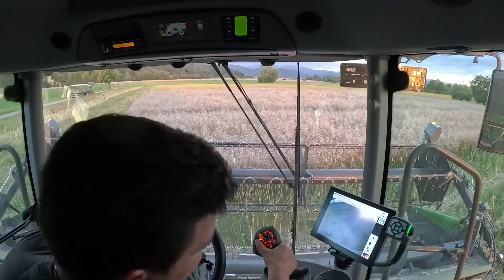FarmVlog#101 Der ERSTE Schnitt...besser Spät als nie! Raps fahren mit Lisa